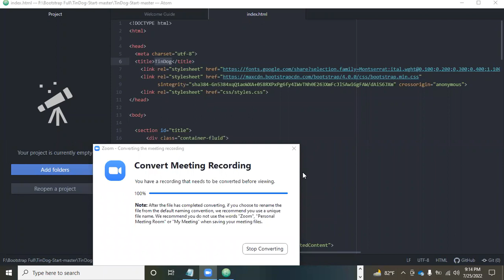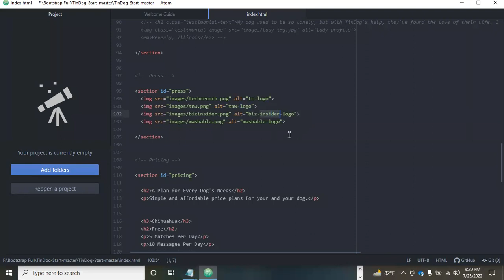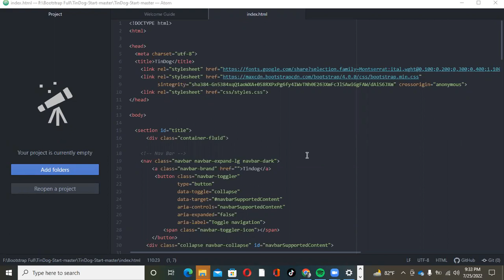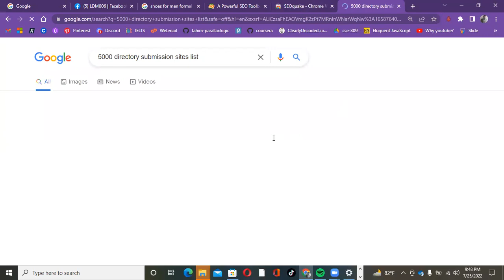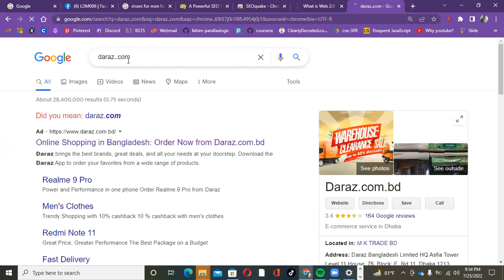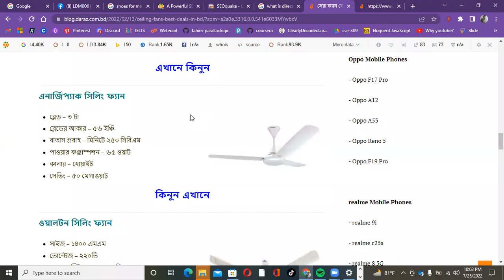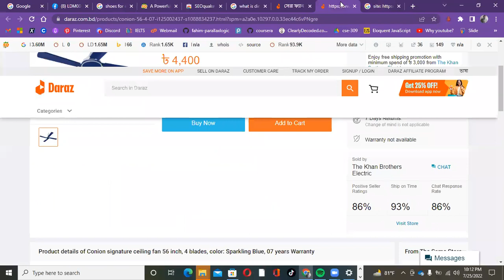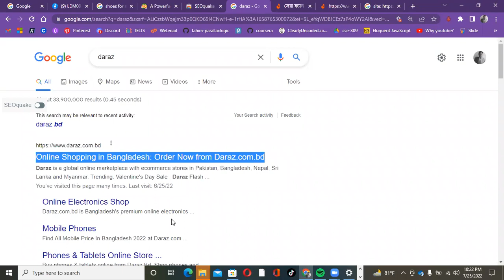Day 11 Off Page-SEO